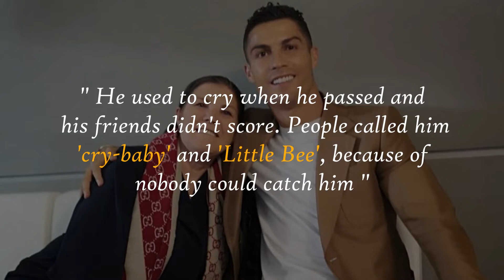4 Things No One Knows About Cristiano Ronaldo | CR7 | Manchester United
Cristiano Ronaldo also known as CR7 has some unknown facts and information that most probably you don't know about. This UCL king is one of football's best forwards. Ronaldo holds the record for most goals and assists in the UEFA Champions League.